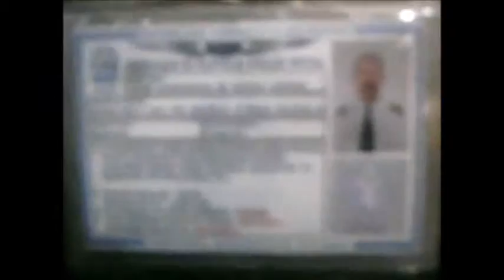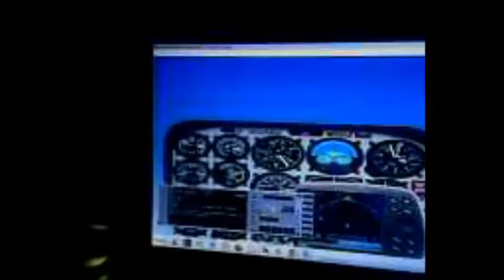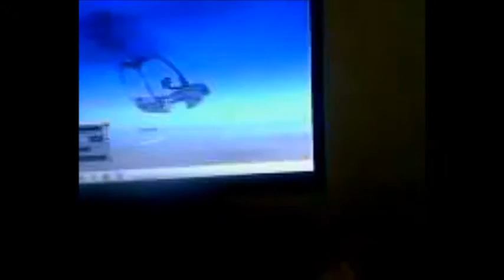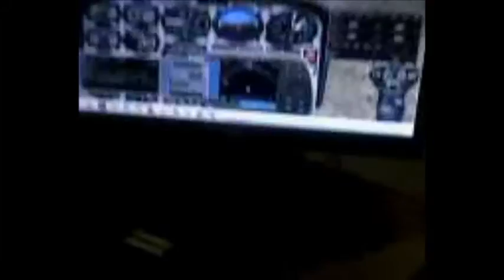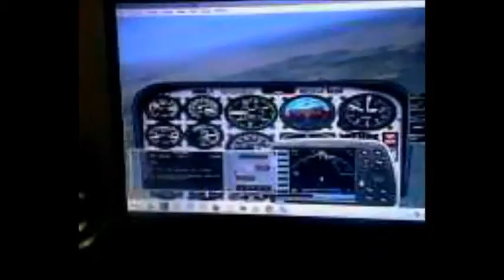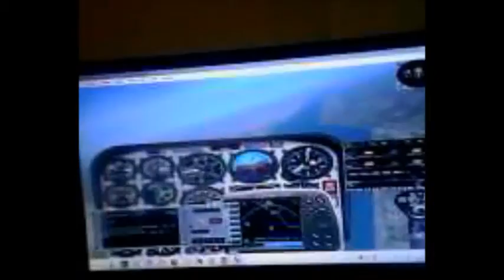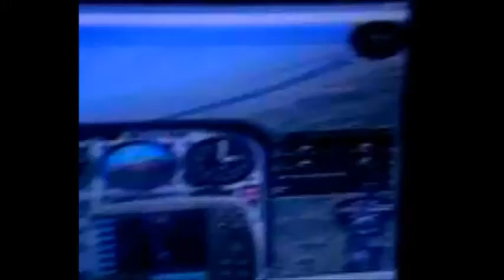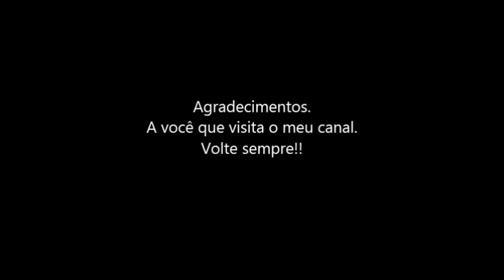Meu voo n°18 na IVAO